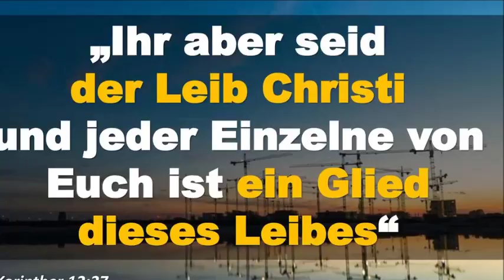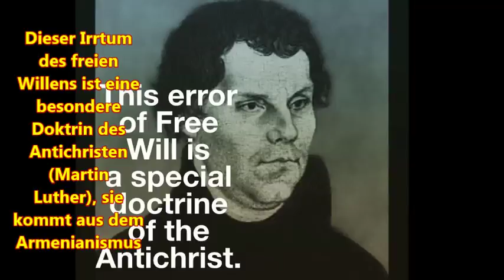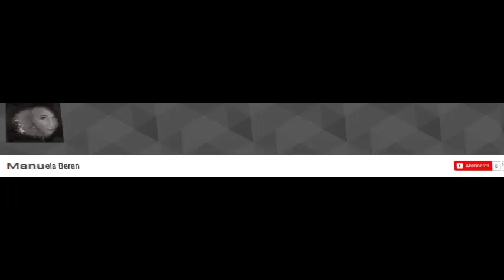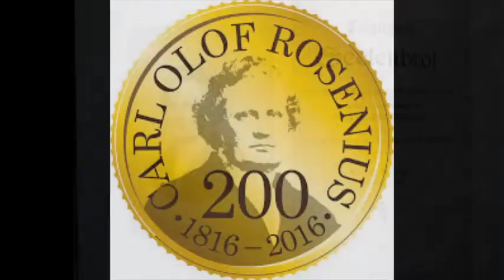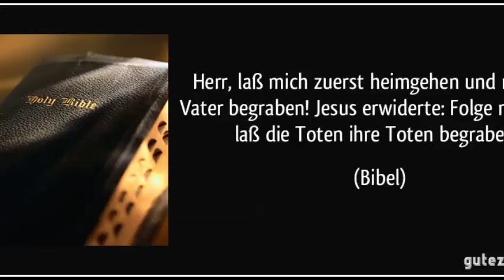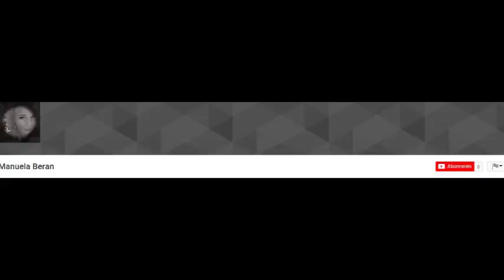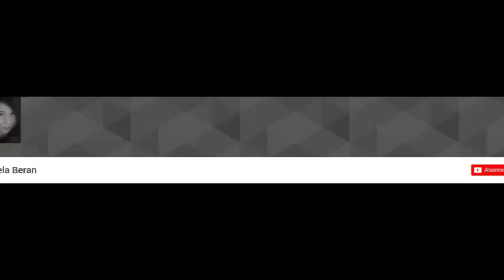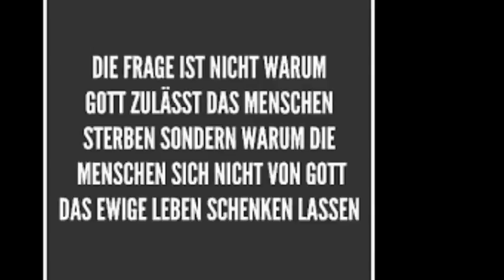Jörg & Manuela, die Geschichte zweier Suchenden…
Eine Unterhaltung mit einer deutschsprachigen Schwester in Christus, ein allererstes Gespräch, in dem viel Privates mitgeteilt wird…

Jeden Tag ein neues Video um die Seele zu Füttern mit Gottes Worten:

Matthäus 10 nach der Schlachter 2000
34 Ihr sollt nicht meinen, dass ich gekommen sei, Frieden auf die Erde zu bringen. Ich bin nicht gekommen, Frieden zu bringen, sondern das Schwert!
35 Denn ich bin gekommen, den Menschen zu entzweien mit seinem Vater und die Tochter mit ihrer Mutter und die Schwiegertochter mit ihrer Schwiegermutter;
36 und die Feinde des Menschen werden seine eigenen Hausgenossen sein.
37 Wer Vater oder Mutter mehr liebt als mich, der ist meiner nicht wert; und wer Sohn oder Tochter mehr liebt als mich, der ist meiner nicht wert.
38 Und wer nicht sein Kreuz auf sich nimmt und mir nachfolgt, der ist meiner nicht wert.
39 Wer sein Leben findet, der wird es verlieren; und wer sein Leben verliert um meinetwillen, der wird es finden!

Matthäus 12 nach der Schlachter 2000
46 Während er aber noch zu dem Volk redete, siehe, da standen seine Mutter und seine Brüder draußen und wollten mit ihm reden.
47 Da sprach einer zu ihm: Siehe, deine Mutter und deine Brüder stehen draußen und wollen mit dir reden!
48 Er aber antwortete und sprach zu dem, der es ihm sagte: Wer ist meine Mutter, und wer sind meine Brüder?
49 Und er streckte seine Hand aus über seine Jünger und sprach: Seht da, meine Mutter und meine Brüder!
50 Denn wer den Willen meines Vaters im Himmel tut, der ist mir Bruder und Schwester und Mutter!

Amos 3 nach der Schlachter 2000
3 Gehen auch zwei miteinander, ohne dass sie übereingekommen sind?